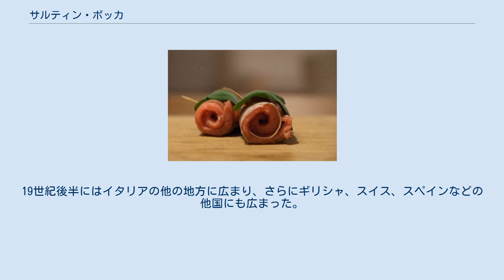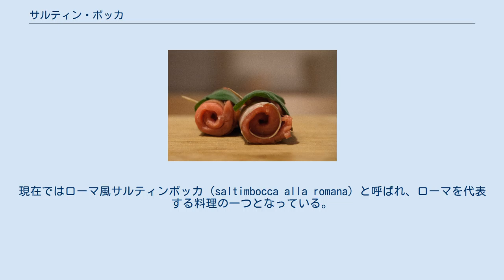サルティン・ボッカ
サルティンボッカ サルティンボッカ サルティンボッカ（saltimbocca または saltinbocca、イタリア語で「口に飛び込む」の意味で、短時間で簡単にできることから）は、仔牛肉・鶏肉・豚肉などに、生ハム（プロシュット・ディ・パルマ）とセージを乗せたり並べた料理で、単品あるいはワイン・オイル・塩水のマリネと共に盛り付けられる。
好みによってはケッパーをトッピングする。
イタリアローマを代表する料理であるが、スイス南部、イタリア、スペイン、ギリシャでポピュラーな料理である。
 この料理の最も有名な調理法は、ローマ風サルティンボッカで、薄切りの仔牛肉に、プロシュット（または生ハム）セージの葉を巻き上げたものを、マサラ酒や白ワインとバターで仕上げたものである。
一説によると、その名に反してブレシアが発祥とも言われている。
 サルティンボッカの起源は正確には分かってはいないが、イタリアのブレシア（ブレッシャ）で生まれたという説が最も有力であるとされている。
19世紀後半にはイタリアの他の地方に広まり、さらにギリシャ、スイス、スペインなどの他国にも広まった。
イタリア各地に広まる過程で、イタリアの首都ローマが最もこの料理を積極的に取り入れた。
現在ではローマ風サルティンボッカ（saltimbocca alla romana）と呼ばれ、ローマを代表する料理の一つとなっている。
 サルティンボッカのレシピは主に子牛のスライスにセージ、生ハムをのせたものを爪楊枝などでとめ、オリーブオイル、バター、少量の塩コショウと一緒にフライパンで調理したものである。
マルケ州ではこのバターの代わりに小麦粉が使われる